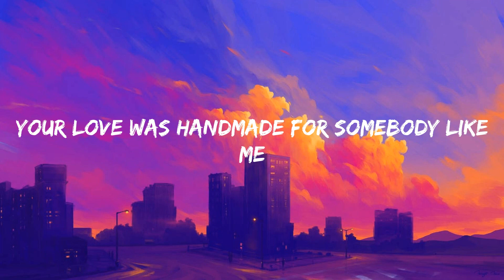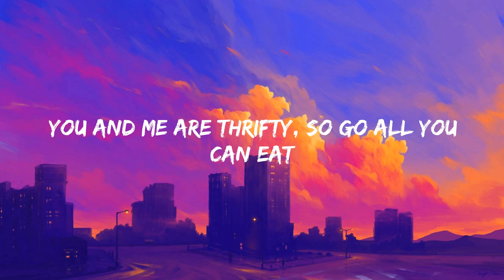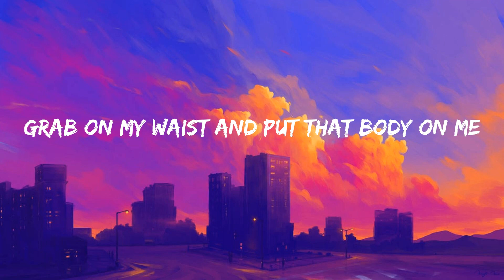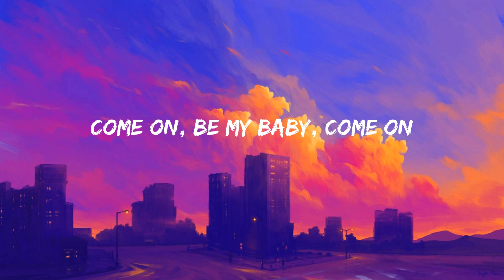Shape of You - Ed Sheeran (Lyrics)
🎤 Lyrics Shape of You:

Oh—I—oh—I—oh—I—oh—I
I'm in love with your body
Oh—I—oh—I—oh—I—oh—I